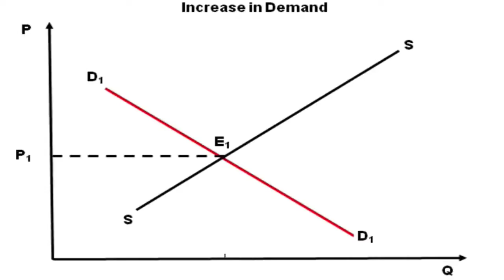Springboard Course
Instructor: Elizabeth Reis

The Macaulay Springboards represent a pilot effort at Macaulay Honors College to work with students to redefine the capstone project. For seniors who are interested in fulfilling their capstone project requirement in a new way, this course will be offered to all graduating students as a two-semester (3 credits per semester) course, helping students to prepare springboard projects, an alternative to the traditional capstone or honors thesis. Students will design and create springboard projects, which will be launched at graduation (and eligible for Capstone Reimagined Awards). (see macaulay.cuny.edu/eportfolios/springboard for more information)